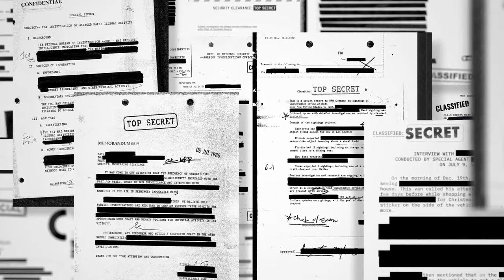Sean 'Diddy' Combs' asking questions about leaked video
Seand Diddy Combs wants to know how CNN got the video diddy puffy pdiddy hiphopmogul badboy cassie source of this video is from CNN